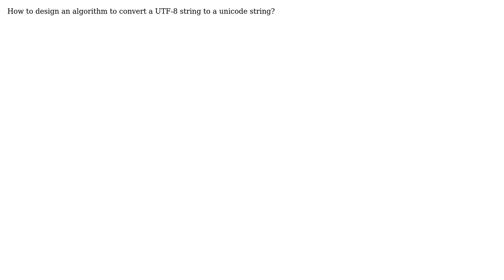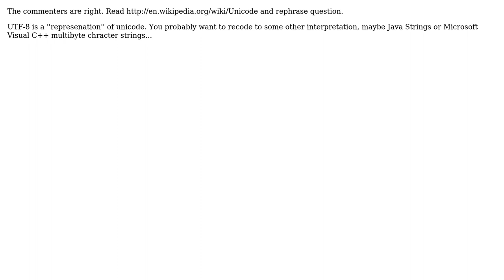string conversion between UTF-8 representation and unicode representation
With thanks & praise to God, and with thanks to the many people who have made this project possible! You are responsible for your own actions.